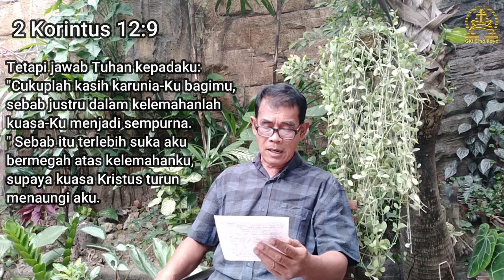Semua Hanya Anugerah - Renungan Tengah Minggu